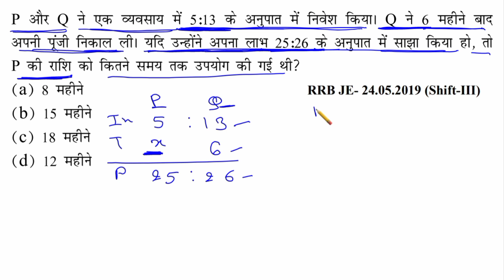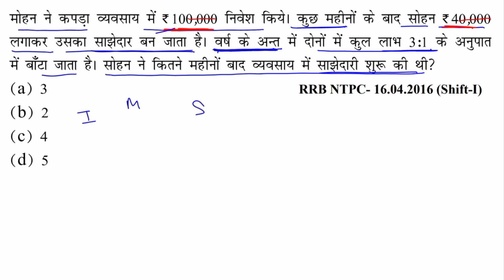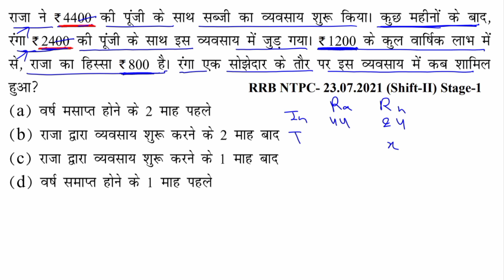Railway ALP/tech/RPF 2024 math||NTPC, Group d PYQ|| Partnership (साझेदारी) Class-7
Railway ALP/tech/RPF 2024 math||NTPC Partnership (साझेदारी) class-6
RRB technician new syllabus 24
rpf constable previous year math question paper
complete percentage basic to advanced
railway ganit ka dangal